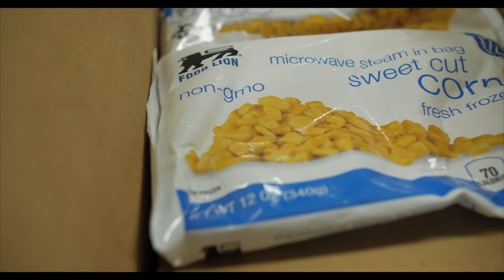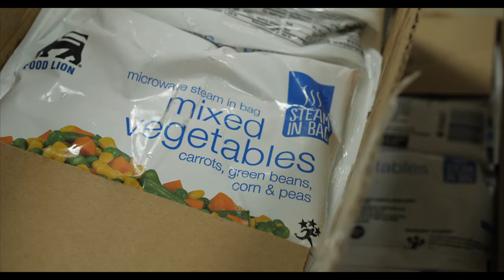Food Lion: Virginia Food Bank